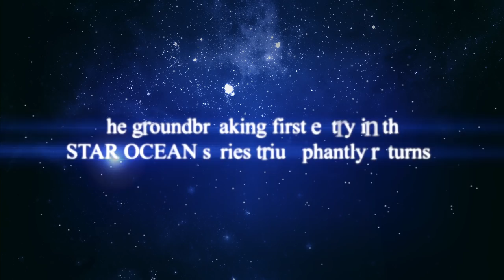Star Ocean First Departure R - Launch Trailer | PS4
Launching today for Playstation 4!

The groundbreaking first entry in the STAR OCEAN series triumphantly returns! Reunite with beloved allies and friends, hone a vast array of weapons and skills, and change the future for a sea of stars.